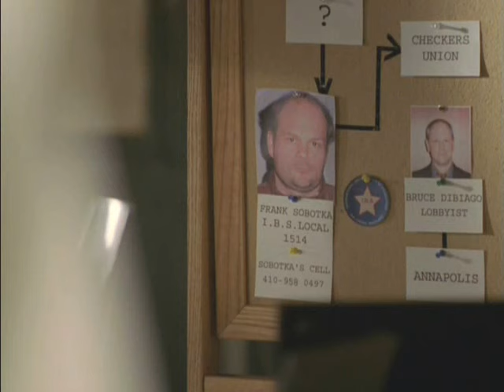The Wire - Prez Punches Valchek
Valchek isn't happy when he finds out what the Sobotka detail is up to. Turns out, Prez isn't all that thrilled about Valchek's actions either. (Season 2, Episode 10 "Storm Warnings')